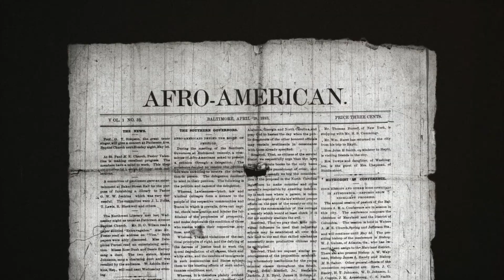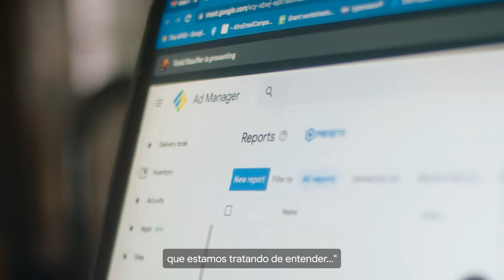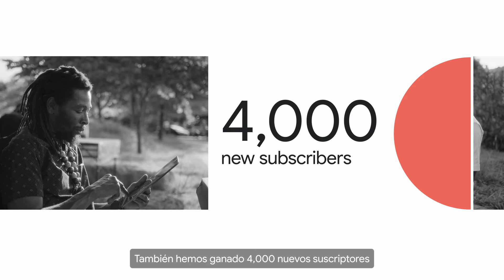Aumentar los Ingresos Digitales: The AFRO